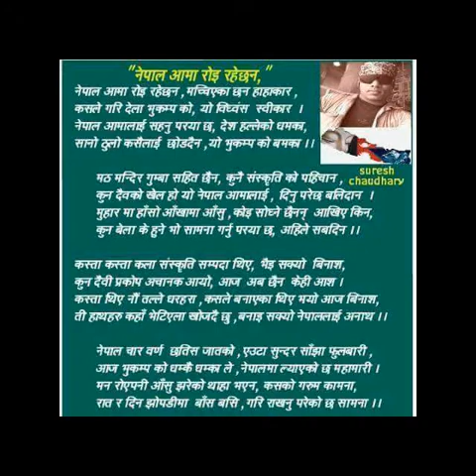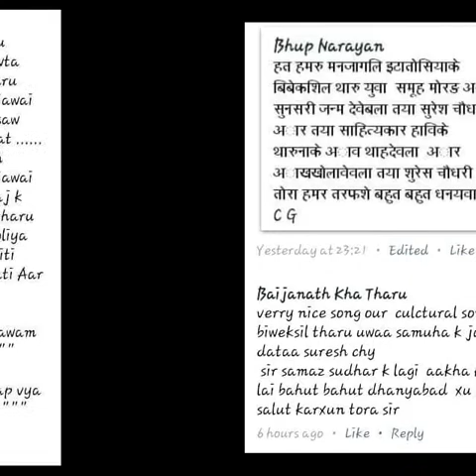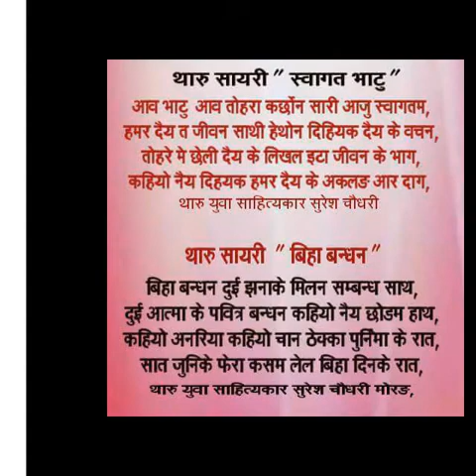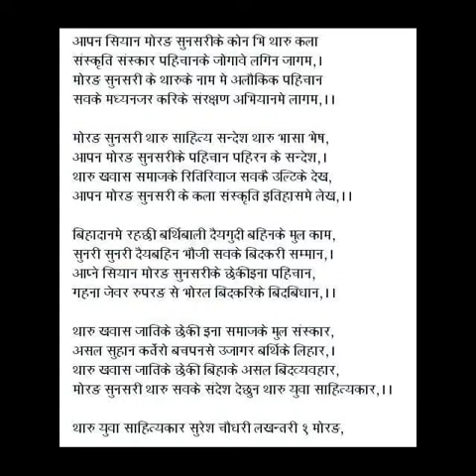Tharu hau vane Ek choti sunnus by suresh chaudhary(8)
थारु युवा साहित्यकार सुरेश चौधरी मोरङ खुनियांकटा , विवेकशील थारु युवा समूह सुनसरी मोरङ का जन्मदाता,